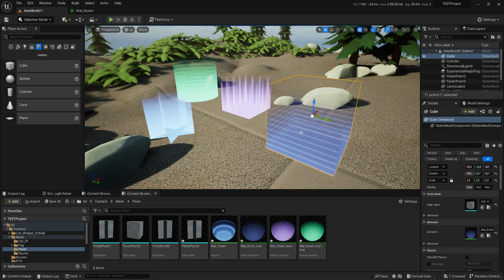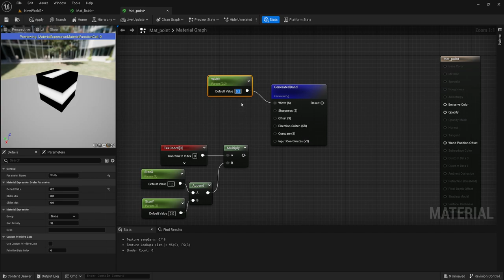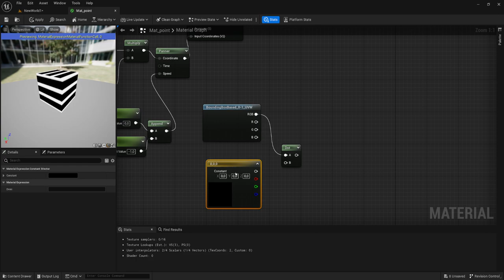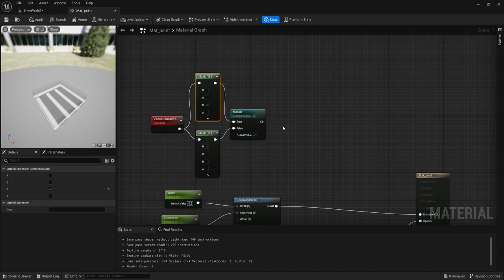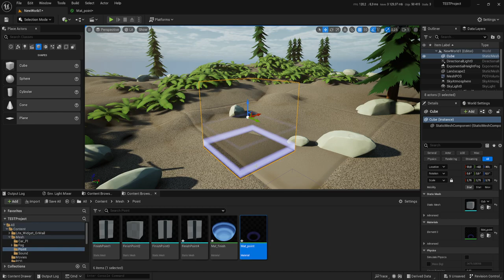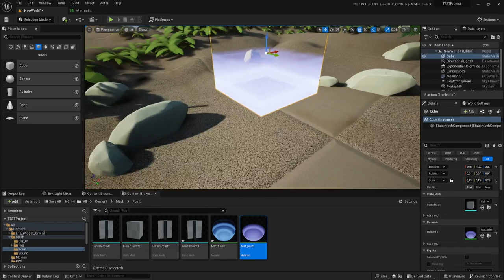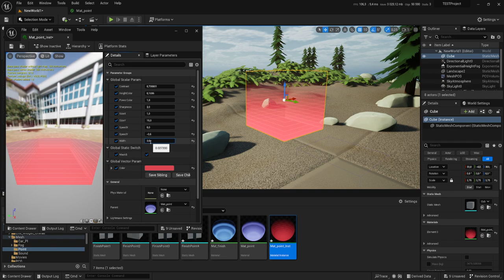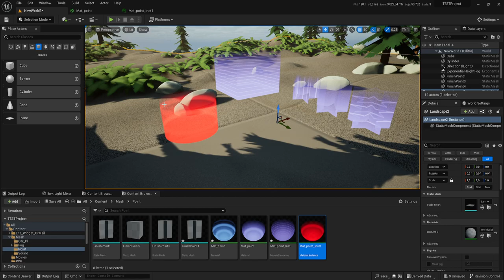Анимированные точки взаимодействия /Материал/ (UE4, UE5)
Сделаем точку взаимодействия как в некоторых играх